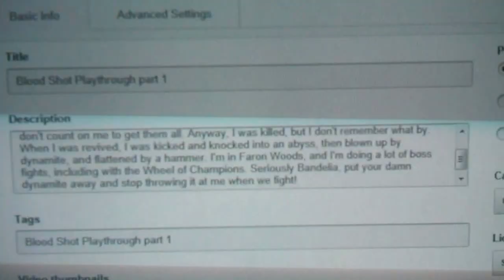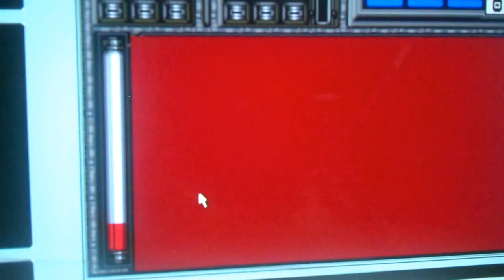Blood Shot Playthrough part 7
We cover the rest of level 11, and part of the final level. The final level is giving me a hard time, so it's gonna take a while to get through that level. Also, Bandelia gave me 13 thrashings since that's how many times we screwed up, especially by getting shot by crosshairs in the dark! Also, I have betrayed my team as of today. That's right, I'll never be on the team again as long as Bandelia and I are worst enemies!